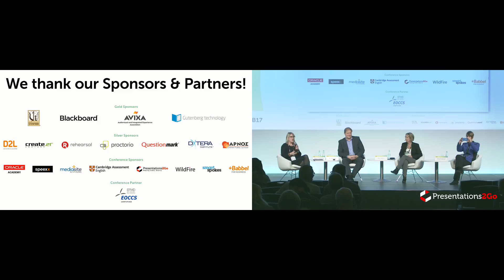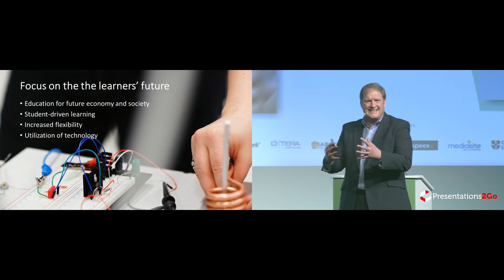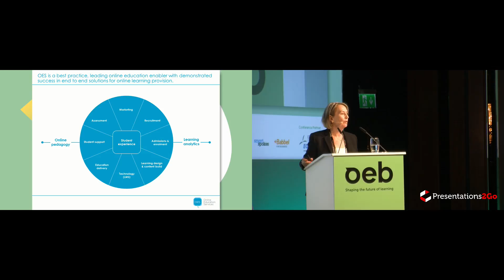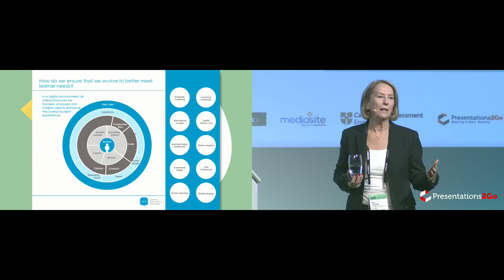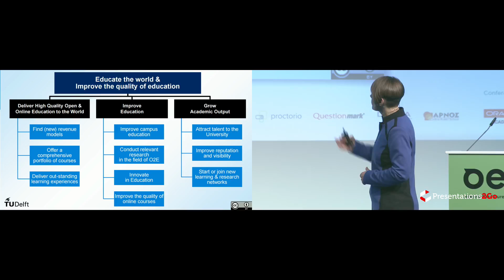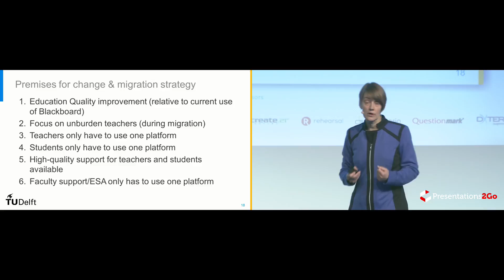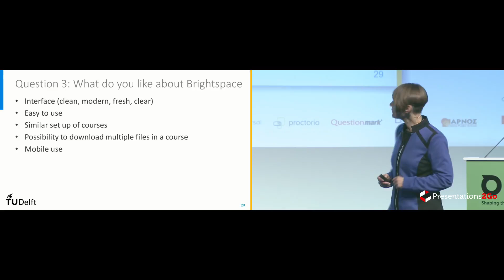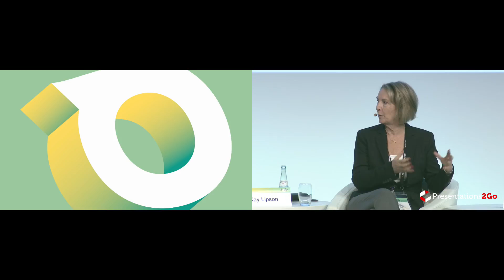OEB 2017 - Higher education Strategy: Putting Learners First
Chairperson: Maren Deepwell
Speakers: Kay Lipson, Erna Kotkamp and Ari Jónsson

With academic, financial, strategic and operational choices to be made, how do our panelists from three different Higher Education Institutions keep putting the intellectual development of their students first? How do they map the future of their own continuous innovation and what are the advantages and disadvantages of their strategies?